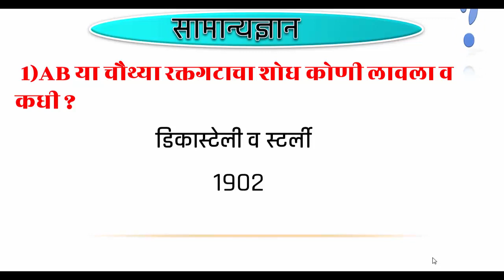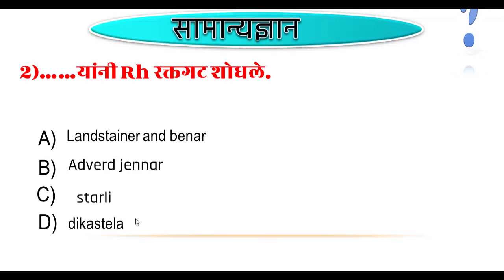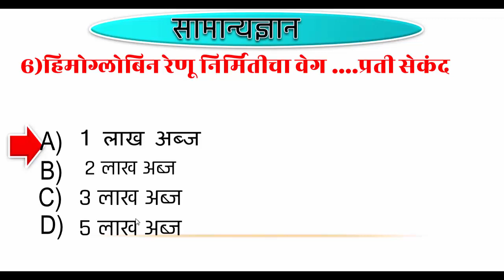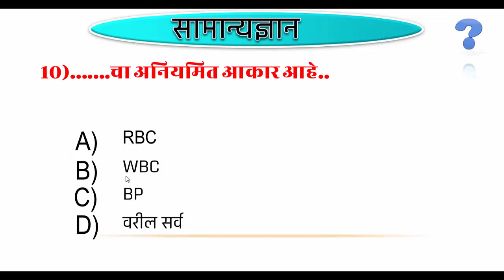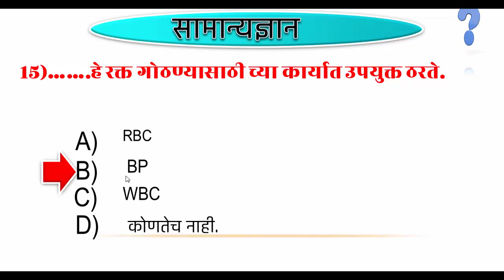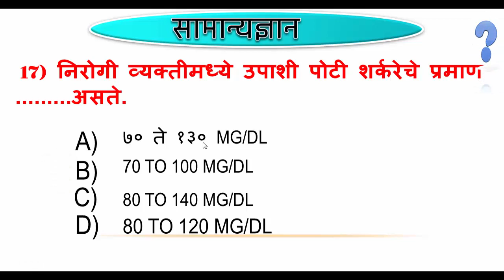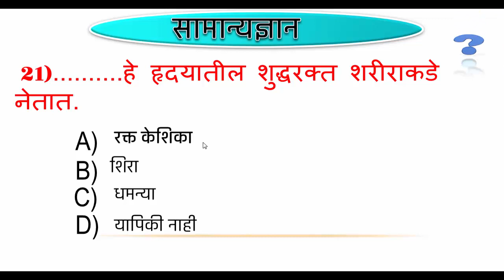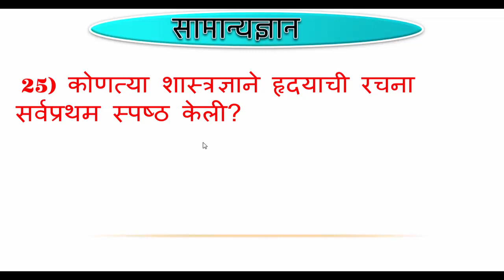arogya sevak tantrik questions / lab technician tantrik questions / याची उत्तरे देवून दाखवा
Thanks